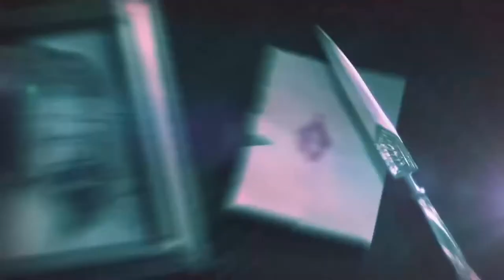Wives With Knives "Liz Calhoon"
Series Editor. Investigation Discovery.
After a failed marriage and an abusive relationship with a cruel boyfriend, Liz Cahoon finally finds the perfect man in Eric. But the ghosts of her past and the demons of her addiction mix to cause an out of body trance that leads to bloody attack.